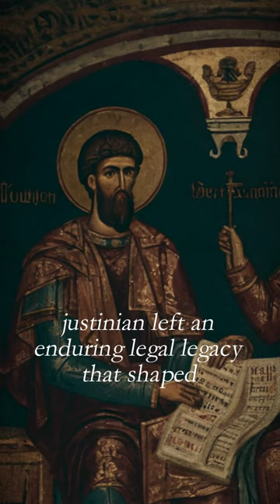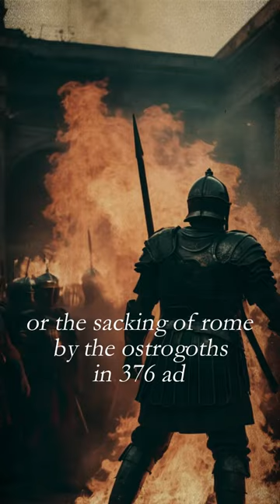The Byzantine Empire in a Nutshell: Brief History and Legacy You Need to Know!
Attention! I made a mistake, shame on me! Sacking of Rome by the Ostrogoths was in August 410 ad. Sorry!

The Byzantine Empire. What fascinates you most about the Byzantine Empire? 🤔 Lets wrap things up ☝️:
- Name: Byzantine Empire (so to speak eastern roman empire, successor state)
- Timeframe: 330 ad (or 395 ad) - 1453 ad
- Epoch: Late antiquity to the late Middle Ages
- Capital: Constantinople
- Territory: Asia Minor peninsula (Anatolia), Balkans, Middle East, some regions in North Africa

Comment suggestions or feebdack